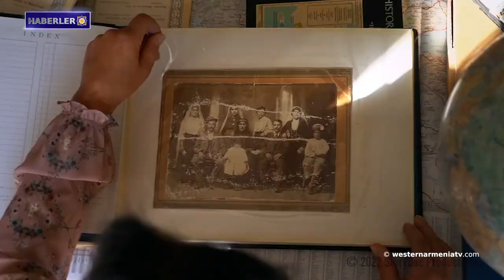Batı Ermenistan Cumhuriyeti Ulusal Meclisinin 23. oturumu gerçekleşti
1- Batı Ermenistan Cumhuriyeti Ulusal Meclisinin 23. oturumu gerçekleşti.
2- Artsakh Devlet Başkanı "SOS Doğu Hristiyanları" adlı örgütün yetkililerini makamında kabul etti.
3- Artsakh'ın hazineleri: Vankasar
4- Artsakh İnsan Hakları Savunucusu: Farklı platformlarda yapılan tartışmalarda Artsakh'ın sesinin ayrı bir taraf olarak duyulmaması kötü.
5- Dersimliler 1994'te yakılan köylerine dönmek istiyor.
6- Ermenistan Cumhuriyeti’nin Yezidiler Ulusal Birliği Başkanı Khıdır Hacoyan'ın röportajı.
7- Halterde Rafik Harutyunyan Avrupa şampiyonu oldu.
8- "Gizli Harita" adlı filmin galası ABD’nin yüzlerce şehrinde gerçekleşecek.